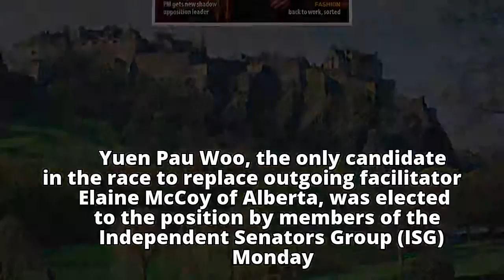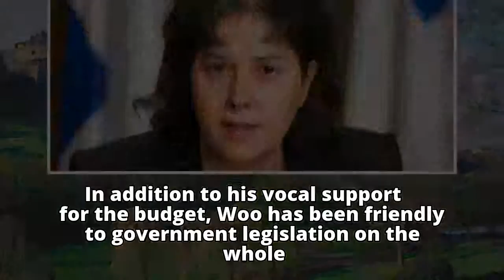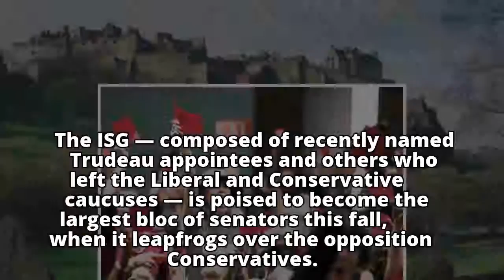B.C.'s Yuen Pau Woo named leader of Independent senators, soon to be Senate's largest bloc